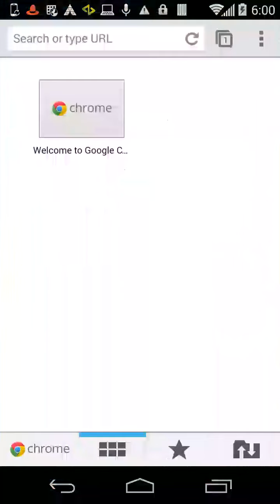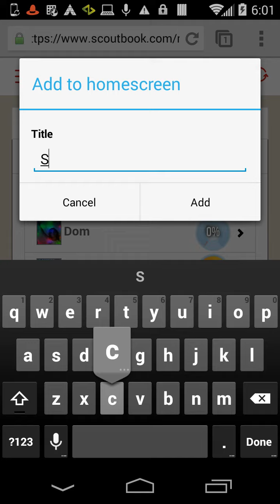Scoutbook Homescreen Icon on Android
This video shows how to add a homescreen shortcut for Scoutbook on Android using Chrome. This video still needs minor editing and narration.